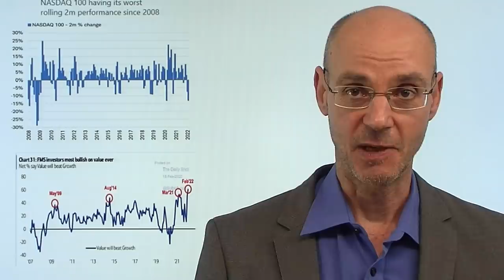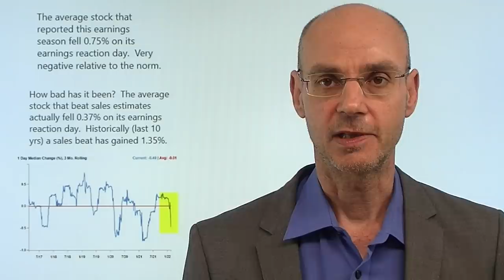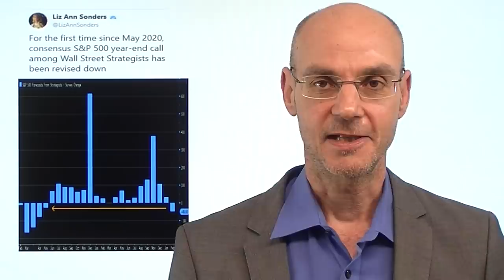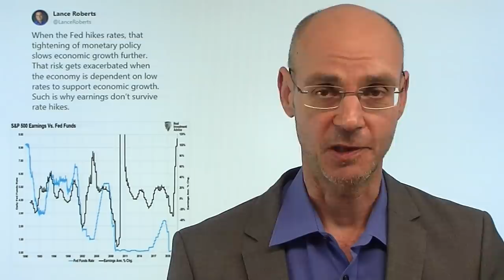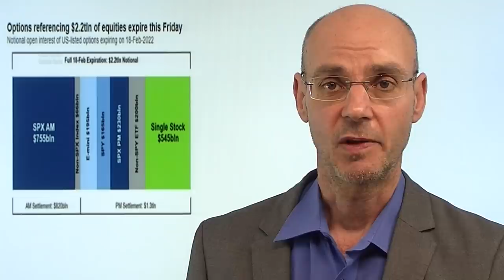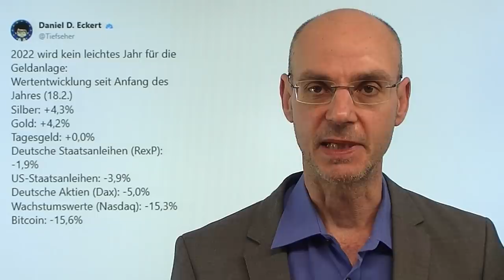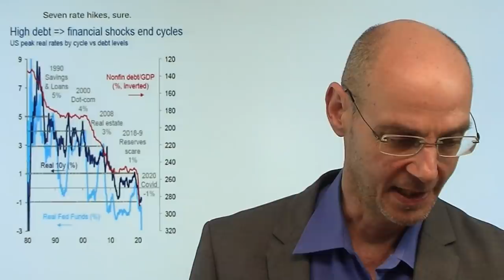Nasdaq: Die nächste Gelegenheit für Dip-Käufer! Marktgeflüster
Hinweise aus Video:
1. "Zinsen: Wie weit kann die US-Notenbank Fed sie anheben?"

2. "Zinsen, Schulden und Inflation: Über die große Enteignung!"

Nach anfänglich gutem Start (Meldung, dass sich Blinken und Lawrow Ende nächster Woche treffen wollen), sorgten dann wider schlechte Nachrichten aus dem Donbas für Ernüchterung - vor allem der Nasdaq wieder Druck. Damit näheret sich der Tech-Index den Tiefs aus Ende Januar - ist das die Chance für die nimmermüden Dip-Käufer? Blickt man auf die bärische Stimmung, könnte man vermuten: ja. Blickt man jedoch auf das "big picture", dann sieht es schon anders aus: denn es gibt einen klaren Zusammenhang zwischen den Gewinnen der Unternehmen und den Zinsen. Und wenn die Fed das tut, was sie sagt, dann werden die Gewinne sinken. In der nun abgelaufenen Berichtssaison jedenfalls gibt es ein klares Muster: wer nicht überzeugt, kann ins Bodenlose stürzen - so heute etwa Roku..